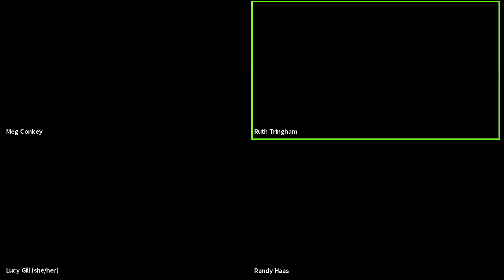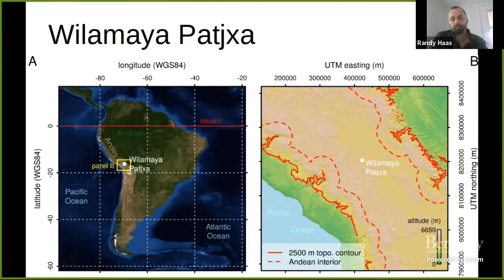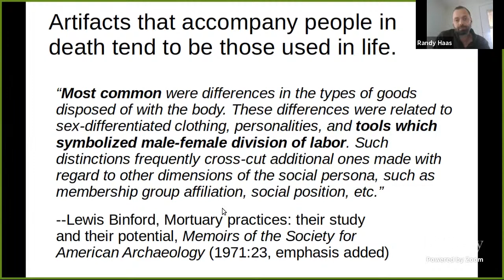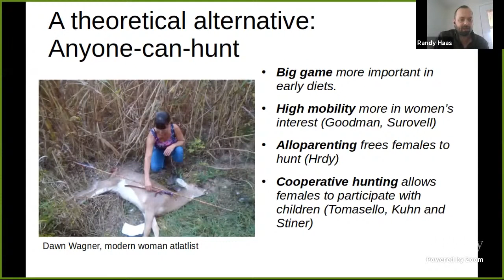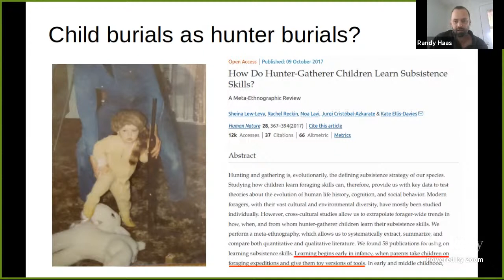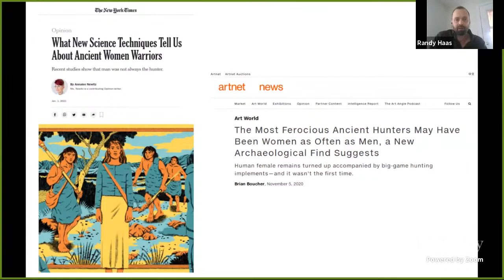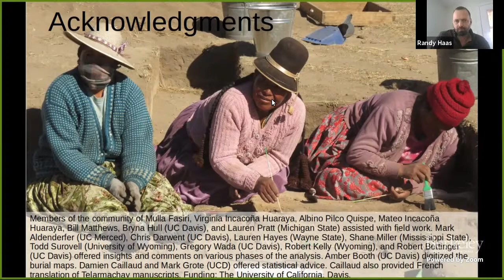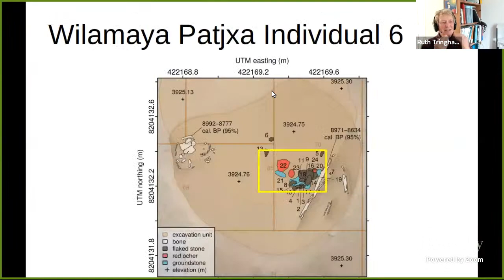2021-04-21 Randy Haas, Meg Conkey, Ruth Tringham - Archaeology, gender, and the media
Title: Fierce, pink-clad, warrior-hunter females of the early Americas? Archaeology, gender, and the media

Speaker: Dr. Randy Haas, Assistant Professor of Anthropology, UC Davis, with Panelists Dr. Meg Conkey, Professor Emerita of Anthropology, UC Berkeley; Dr. Ruth Tringham, Professor Emerita of Anthropology, UC Berkeley

About: Dominant thinking in archaeology has tended to envision a pronounced sexual division of labor in our species' evolutionary past with males as hunters and females as gatherers. In contrast, feminist theory and evolutionary ecology models suggest that sexual division of labor in the past would have been fundamentally different. The recent discovery of a 9000 year-old female burial in association with a big-game hunting toolkit in the Andes Mountains supports the latter model. A meta-analysis of early burial practices throughout the Americas also supports a model of female big-game hunting and further exposes systematic gender bias in previous archaeological interpretations. After presenting these findings, the talk will explore the surprising media response including articulation with gender equity efforts, conservative backlash, and hyperbolic depictions.